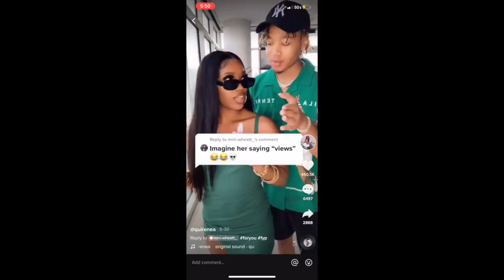LIVE TARANTULA SPIDER PRANK ON BOYFRIEND!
ken and qui qui and ken pranks tarantula
spider prank